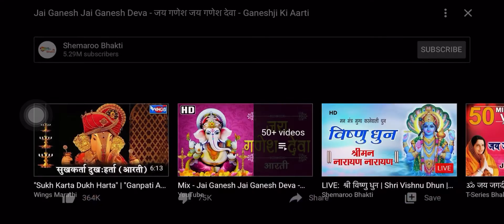Jay Ganesh Jay Ganesh । जय गणेश जय गणेश ।